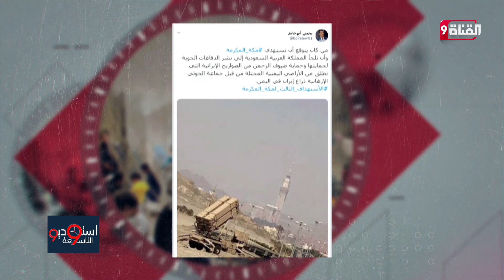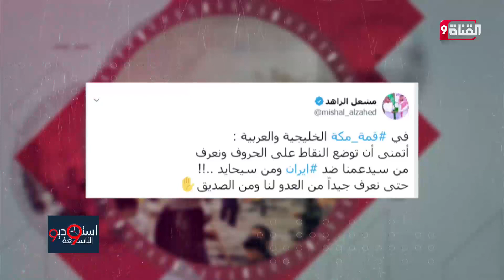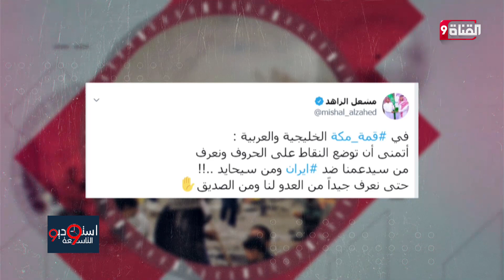طائرات حوثية مسيرة تقصف مطار نجران بالسعودية